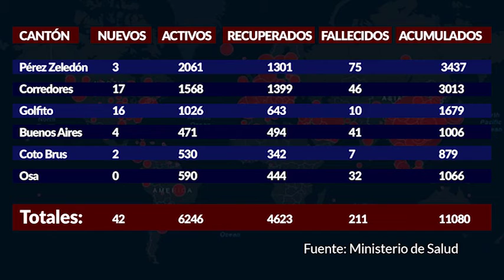Pérez Zeledón y Corredores entre los cinco primeros cantones con más casos activos de Covid 19